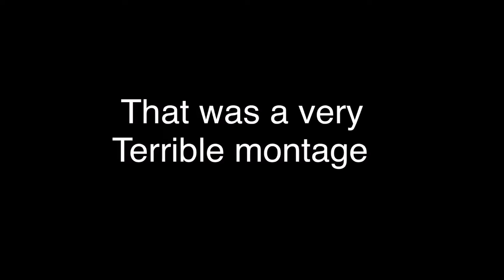So Phil, is it a SMG54 montage? (Smash youtuber montage)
Go and sub to SMG54 NOW!